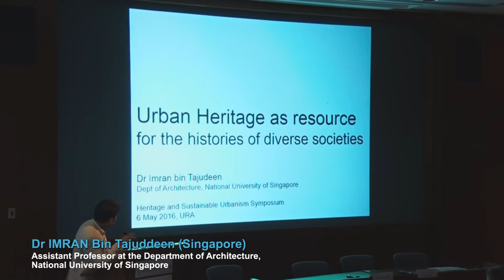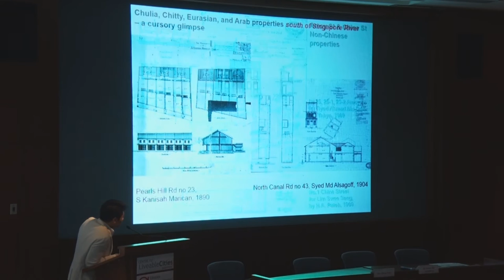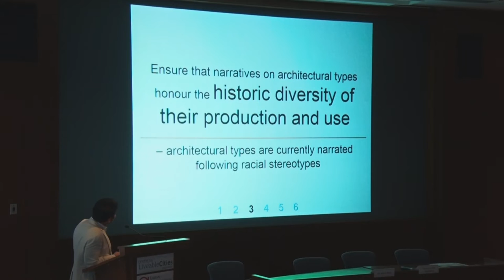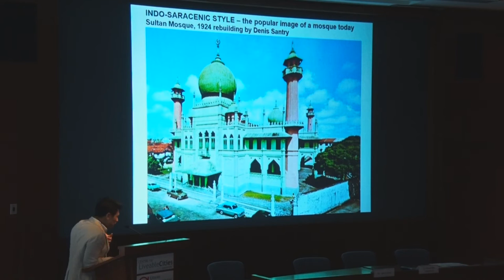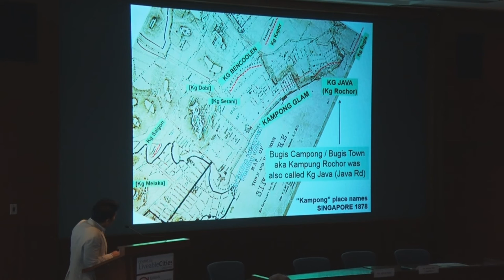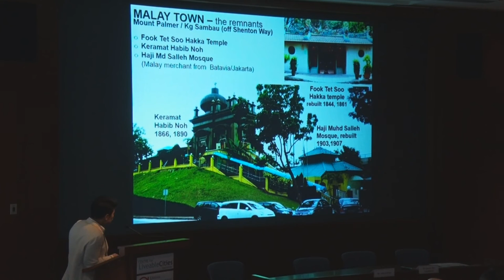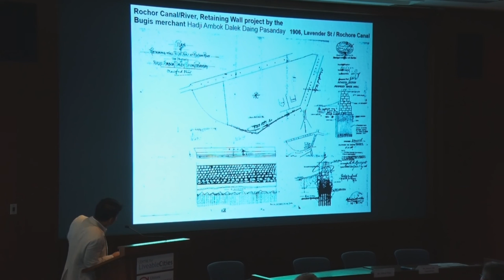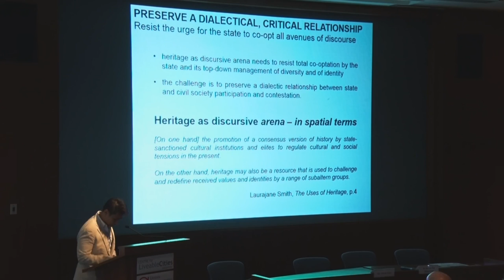2016 Heritage Symposium: Dr Imran bin Tajudeen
Dr Imran bin Tajudeen, from the Department of Architecture at National University of Singapore (NUS) called for the recognition and acknowledgement of the nuances and diversity within the existing “racialised” heritage districts.
The Centre for Liveable Cities, The Embassy of France in Singapore and the Urban Redevelopment Authority of Singapore jointly organised the Heritage and Sustainable Urbanism Symposium from 5-7 May 2016.